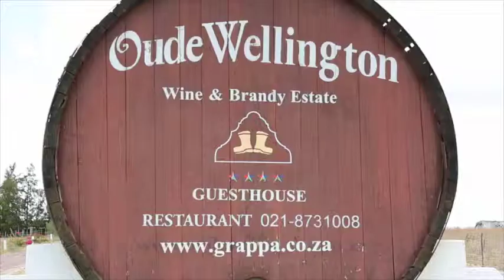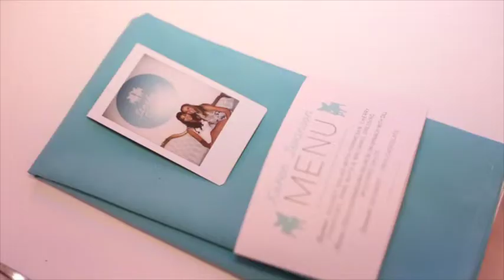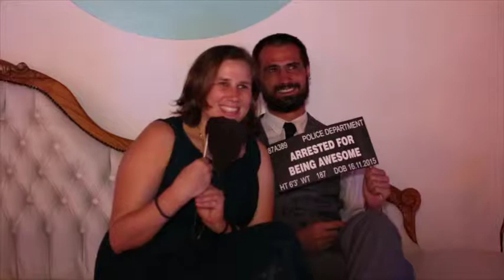Ryann & Jacqueline Wedding Highlights